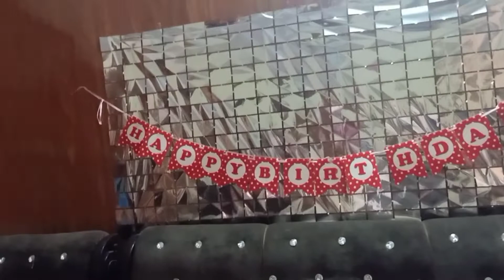Why is Abeeha screaming😱?|Biya's Birthday vlog🎈🎂|Itne saray gifts🎁|6bta6